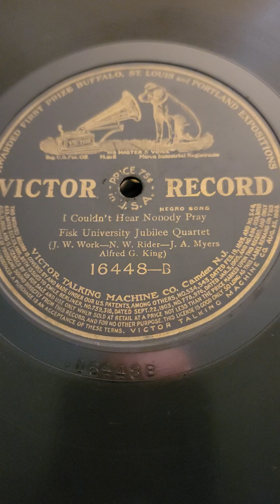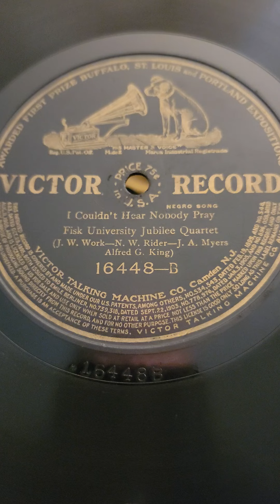Negro Songs (#2) - Fisk University Jubilee Quartette Victor Records #16448 1909